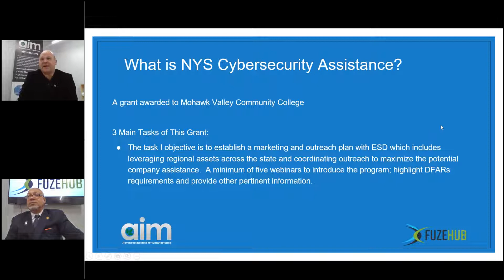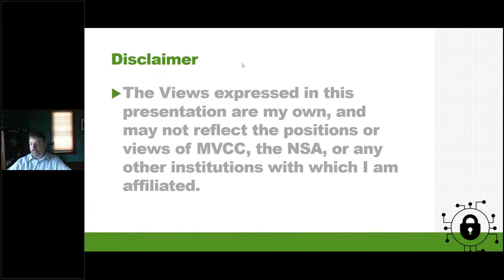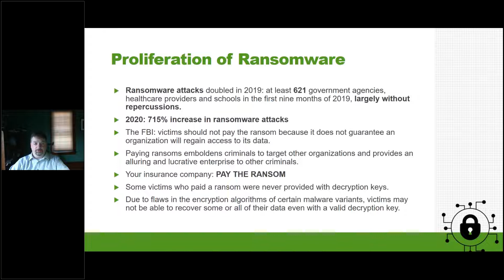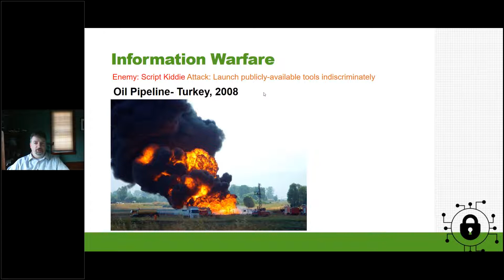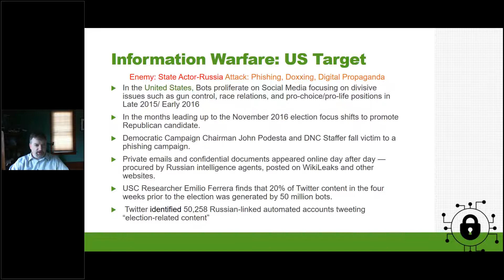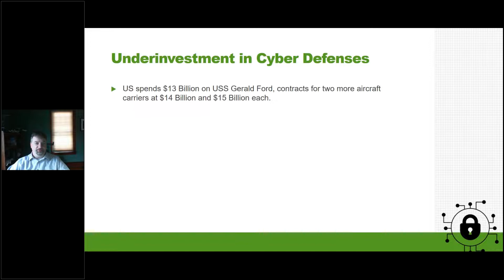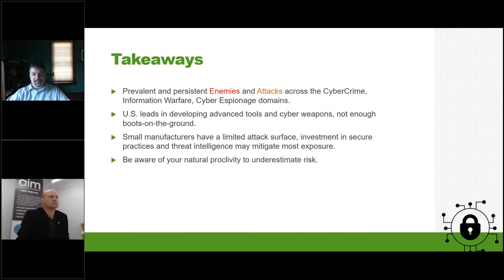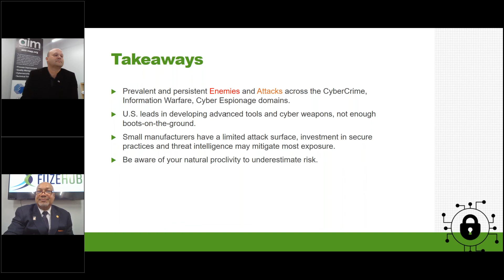Enemies and Attacks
The 3rd Video in our NYS Cyber Security Grant Webinar Series discusses the types of attacks and bad players that exist in our digital world with real-world examples of events and security breeches that have taken place.